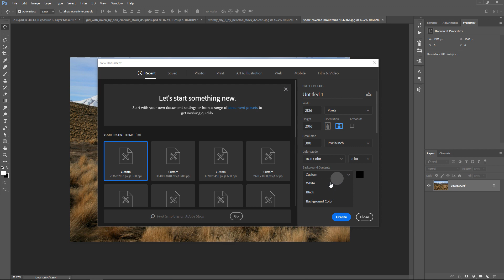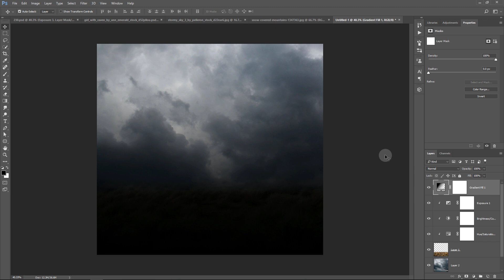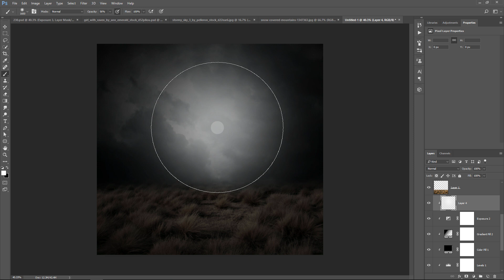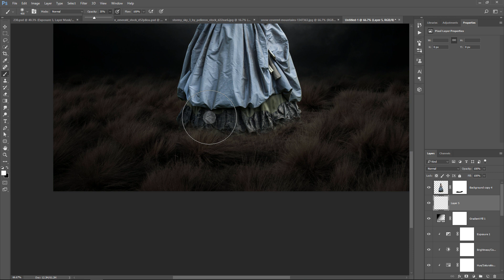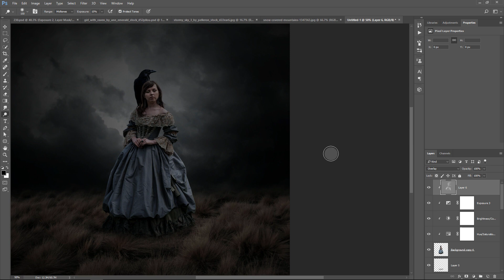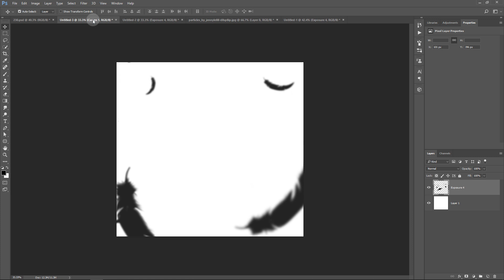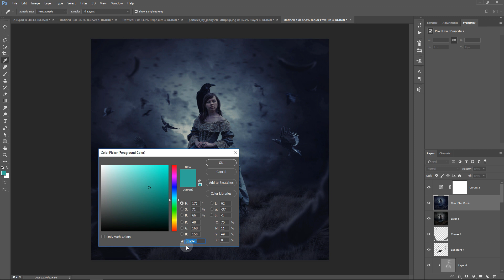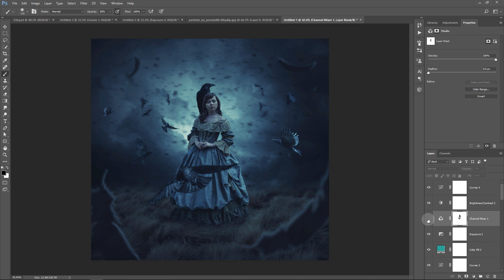Dark Dreamy Photoshop Manipulation Tutorial [Dark Photo Effects]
In this Photoshop Tutorial, Learn how to create an alone woman with crow and dark color effect. This dark photo manipulation tutorial you'll make a soft blue light effect with Mixing Dramatic Color Grading. It's one of those quick and simple Photo retouching tutorials you'll learn how to use Adjustment Layer tool. Hue Saturation Tool, Photoshop camera raw and Color Efex Pro to put Dramatic photo effects.

Happy Watching. . . ≧◉◡◉≦

More Tutorial
RESOURCES USED.
©Photo Credit:

Girl With Raven
by ann-emerald-stock

Stormy Sky
by pelleron-stock

Particles
by JennyLe88

Crow Stock
#01 crow
by Momotte2stocks

#02 crow
by GothLyllyOn-Sotck

#03 crow
by Jean52

#04 crow
by FrankAndCarySTOCK

#05 crow
by Momotte2stocks

#06 crow
by FrankAndCarySTOCK

feather brush
by MirellaSantana

MORE FROM yk design :
yk design